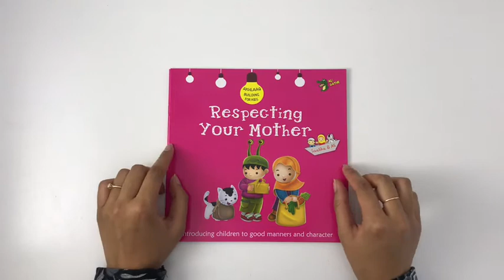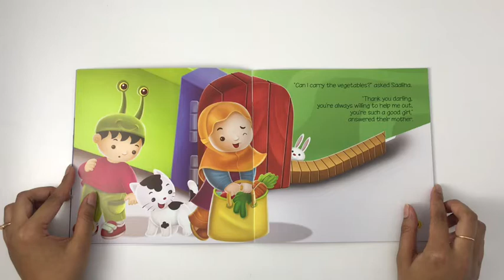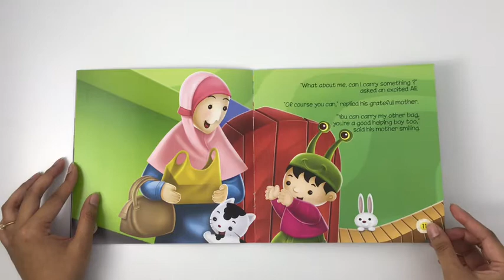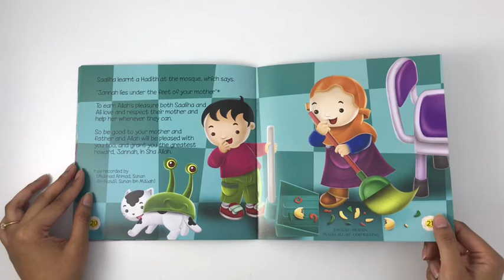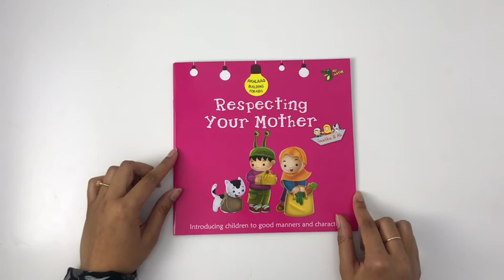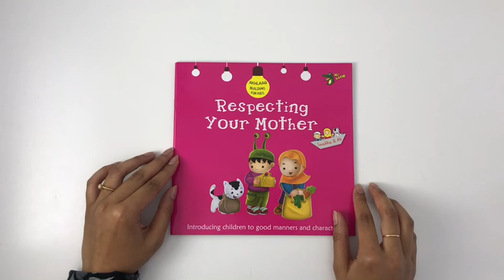Islamic kids book [Respecting Your Mother]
An Islamic kids story book reminding young hearts and minds the importance of showing kindness and respect to your mother and father.